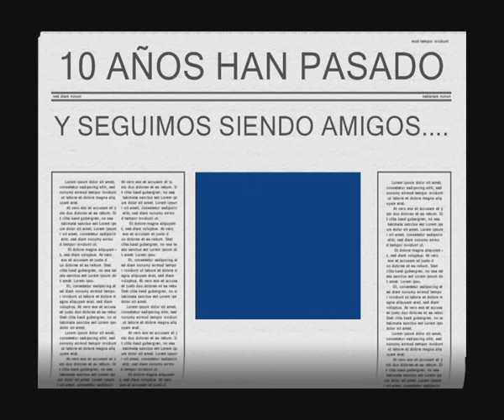colegio pio XII marista santo domingo - promocion 96-97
COLEGIO PIO XII PROMOCION 96-97 (COLLAGE REALIZADO EN DIC/07 PARA UNICA REUNION DE NUESTRO CURSO)